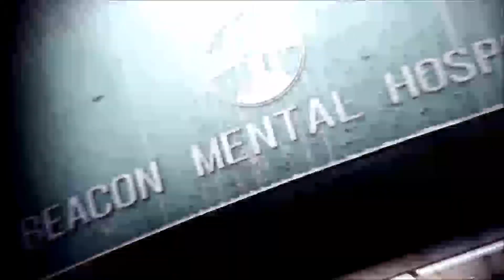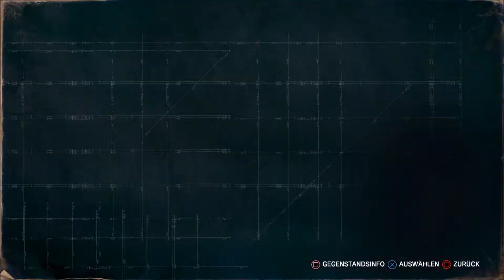The Evil Within2 Ein Altar in Flammen Teil2